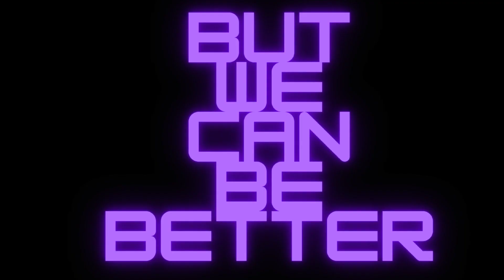Raze Energy Drink Berries And Cream Flavor Review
Berries and Cream Berries and Cream A Energy Drink With Berries and Cream 😋